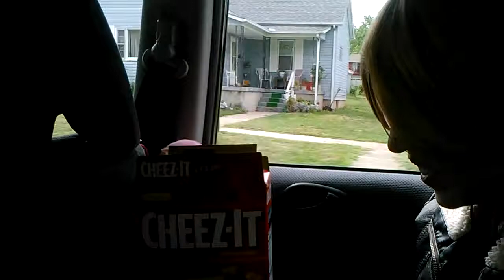100% American Cheese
Zoe and I were on our way to kings island. .